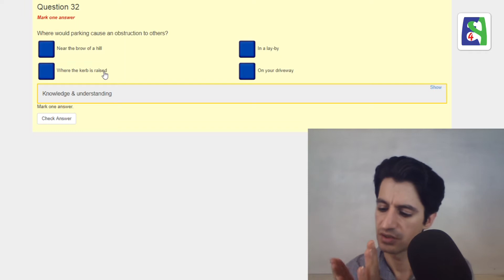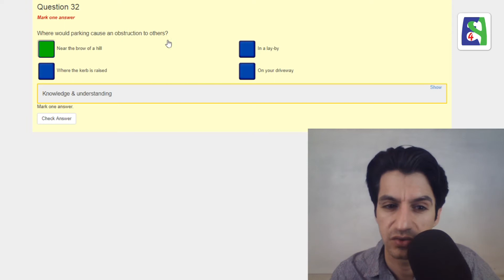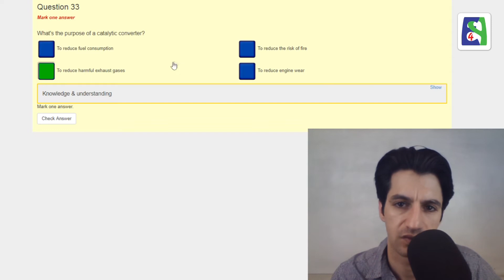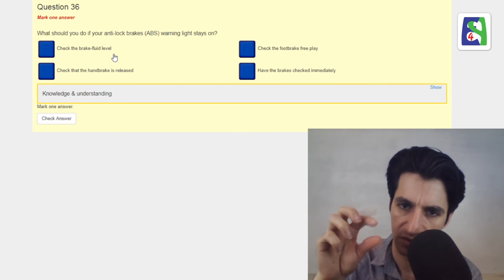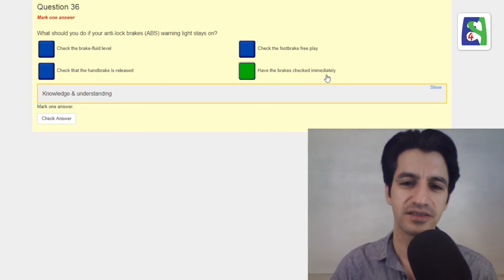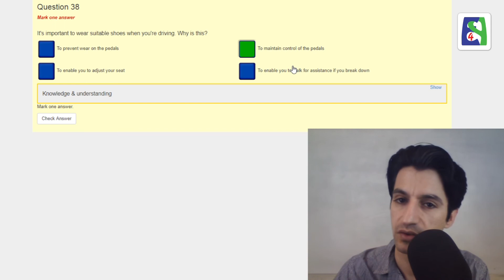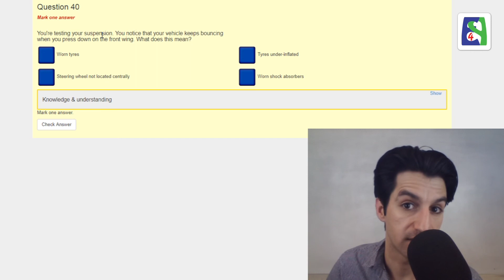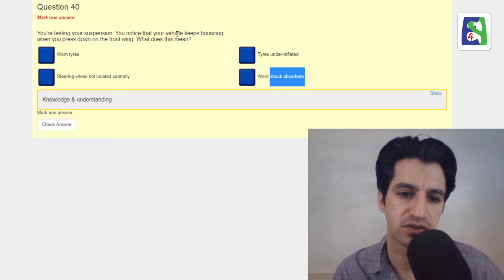آموزش کامل آزمون آیین نامه رانندگی در انگلستان بخش ۳ پرسش ۳۱ تا ۴۰ Safety and your Vehicle Part 4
آراد

Safety and your Vehicle Part 4

Skype: english4persians